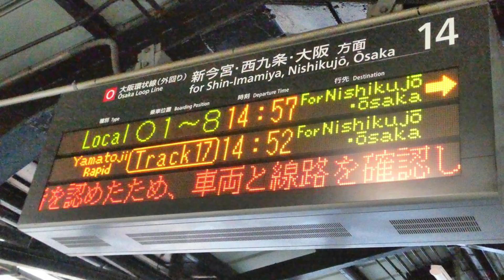【女性運転士、大阪環状線 前面展望】天王寺～新今宮_pe391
天王寺から新今宮までの前面展望
快速電車が遅れたために、新今宮駅手前で停止して、進路を譲ります🌟